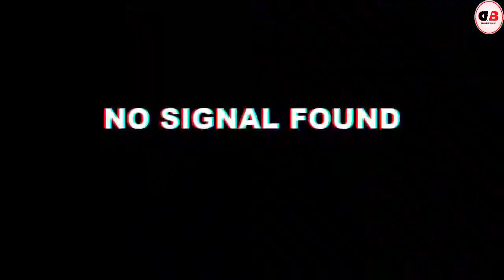Top 30 Pc games, No Graphics card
Top 30 Pc games, No Graphics card by Dead Breaker